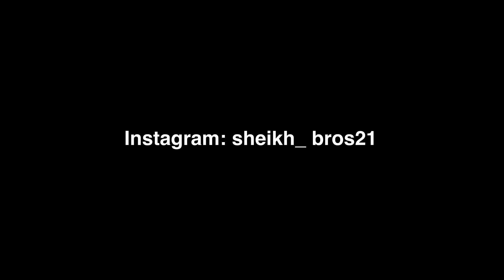Lucknow Ghumne Aaye Aur Popat Hogaya 🤣 Lucknow Vlog 😍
Lucknow Ghumne Aaye Aur Popat 🤣 Lucknow Vlog 😍